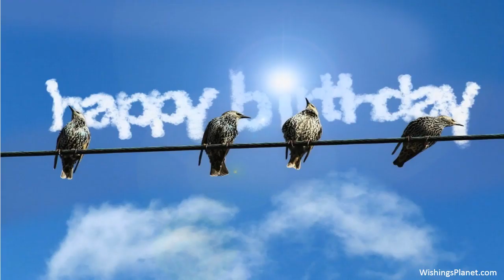Happy Birthday to Dana